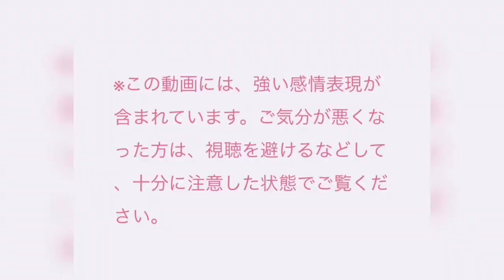今までありがとう。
本日は、私からみなさんにお話させていただきたいことがあり、急遽この動画を回しました。

動画の中には、強い感情表現が含まれている箇所もございますので、ご気分が悪くなった方は、視聴を避けるなどして、十分に注意した状態でお聞きください。

ずっとずっと、みなさんにいつ言おうか、
どう伝えようか、すごく迷っていました。

言いたくてもなかなか言えないまま、
心の中にモヤモヤした気持ちを抱えたまま生活していましたが、

明日がコナンのお誕生日ということもあって、誕生日を迎える前にみなさんに伝えよう、と私の中で決意が固りました。

動画をご覧いただくことで、
たくさんのご意見があるかもしれません。

だけど、これは誰が何を言おうと
変わらない事実であり、私や家族の問題です。

なので、色々と心配に思われる方もいらっしゃるかもしれませんが、あたたかい気持ちで見守っていただけると幸いです。

この動画を通して、よりたくさんの方に
コナンくんの存在や、今ペットを飼っている方々へのメッセージが届いたらいいなと思っています。

私は、コナンというワンちゃんに出会えて
本当に幸せでした。

どうか、天国でも
安らかに眠ってくれていますように。。